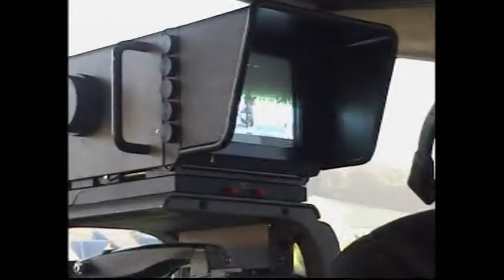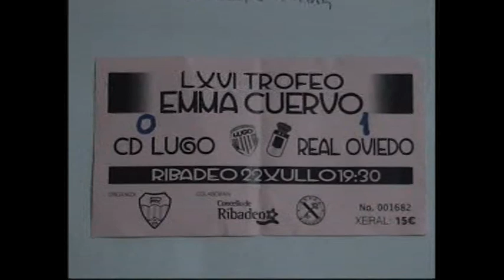LXVI Trofeo Emma Cuervo Ribadeo 22.7.17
Fútbol de 2ª división